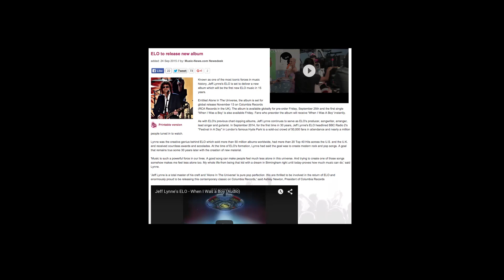what a time to be alive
GET HYPE
LISTEN TO THIS BEAUTY
NOVEMBER 13 BABY
audio (don't own it yo)